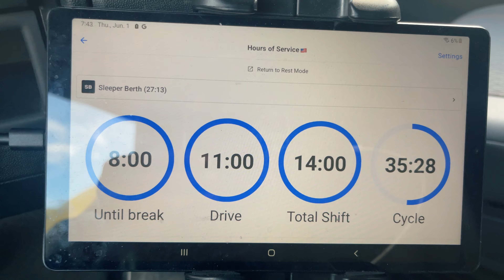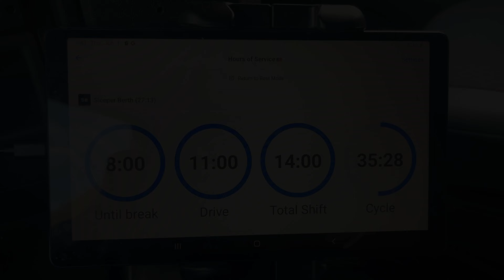POV / Let’s get out of the truck & let’s shop with me in Colorado, USA